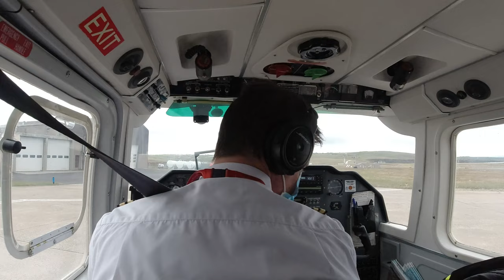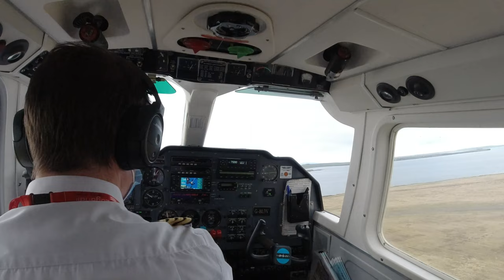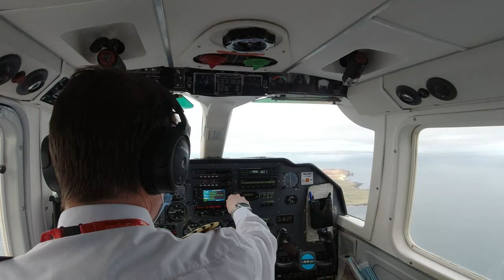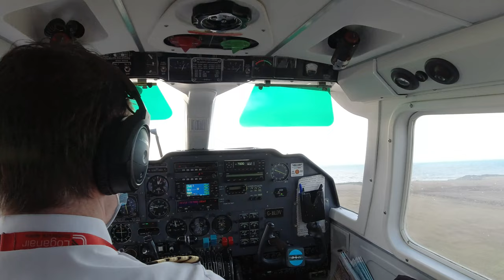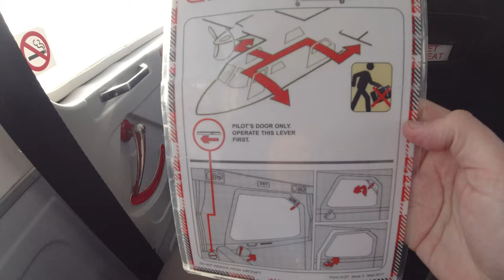Flying Around the Orkney Isles with Loganair - an Unforgettable Experience!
Across the sea from Kirkwall.  White sandy beaches, turquoise waters, blue skies and lush, green islands.  All experienced from 1000ft up in Loganairs Britten-Norman Islander.

What a pleasure it was to experience this aircraft and fly on such a beautiful day from Kirkwall as we ventured out to North Ronaldsay and then across to Papa Westray on this twin-prop ‘workhorse’ of the islands.  I had one of the best seats - right behind the pilot so I could film some real ‘close-to-the-action’ footage of the flights and I can tell you they were two of the most amazing flights of my life.

Come with me on this trip and enjoy it with me.  A truly unforgettable experience, topped-off with a gorgeous sunset over Westray at the end of the day.

Thanks as always for watching - no prizes for guessing where I’ll be flying on my next video!  And as always guys, cheers for now!

Mark

Picture Credits: Route map: OpenStreetMap (location and routes added)

📖Chapters

00:00 - Intro
02:15 - Kirkwall to North Ronaldsay
08:40 - North Ronaldsay to Papa Westray
12:05 - Summary & Sunset